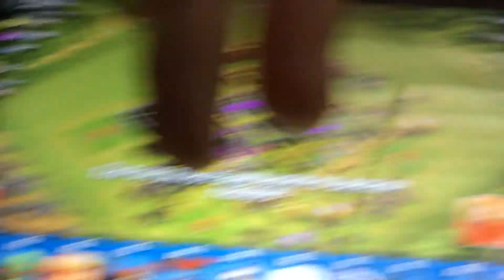Let's Play Clash Of Clans Ep #4! ONE OF EVERYTHING!!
Hi guys plz and comment bye!